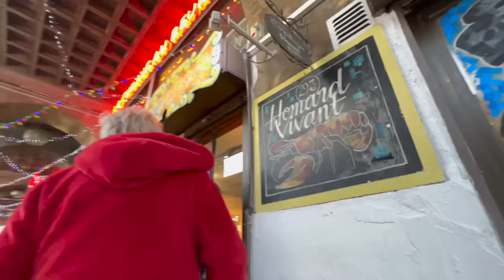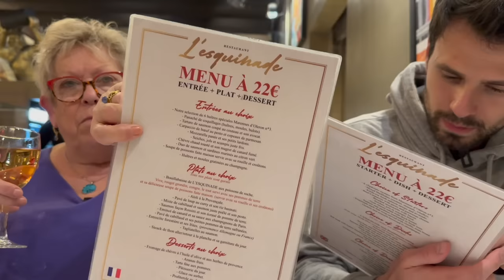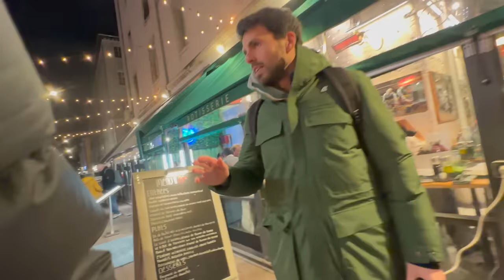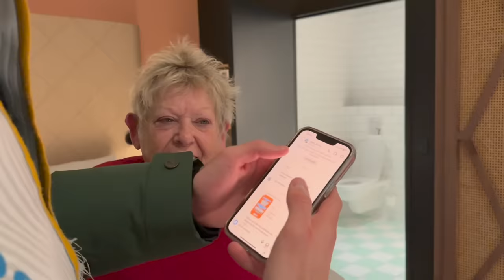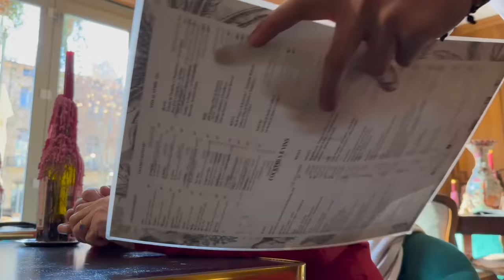LE TOUR DE LA GRATTE À MARSEILLE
1 week-end, 0€!
C'est le tout premier épisode du Tour de la Gratte et ça se passe à Marseille

Tente ta chance pour gagner un vélo électrique d'une valeur de 2000€ en remplissant le formulaire suivant : *Tirage au sort pour le vélo électrique effectué*

Remerciements :
Les conducteurs qui nous ont pris en stop
Le frérot qui a offert une huître à Danielle
Kofs pour la Chicha (nouvel album "Matrixé" dans les bacs, eh mercé)
Driss et sa fromagerie La Meulerie (9 Grand Rue, 13002 Marseille)
Le restaurant L'esquinade pour le diner (38 Place Thiars, 13001 Marseille), Alice la soeurette pour la première nuit
L'Orange Vélodrome et JB pour les places du match et la nuit d'hôtel
Kevin le CRS, garde du corps officiel et futur mari de Danielle
Jean notre pilote préféré pour apprendre à piloter aussi bien que Danielle)
Le Singe Vert pour le petit-déj' (13 cour Mirabeau, 13100 Aix-en-Provence)
Léa Kassem pour l'animation (son insta @leakassemgragnic)
Brisseu le roi d'la miniature (son insta @brisseudzn)

Vous voulez qu'on aille ou pour le prochain épisode !? Dites nous en commentaire !

Cette vidéo est en partenariat avec Les Produits Laitiers et leur campagne En Mode Actif cofinancée par l'UE, qui vise à lutter contre la sédentarité.
Merci à eux pour leur confiance !
Avec l'Europe, passez en mode actif !
Collaboration commerciale - Enjoyitsfromeurope